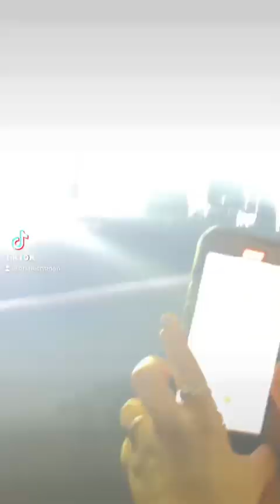Felipe Colombo - Erreway - Rebelde way 2023